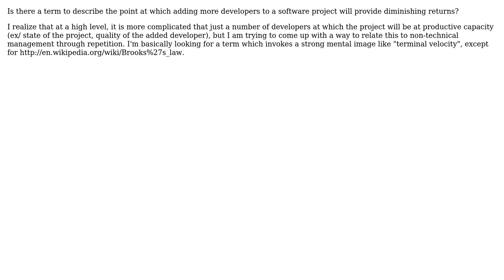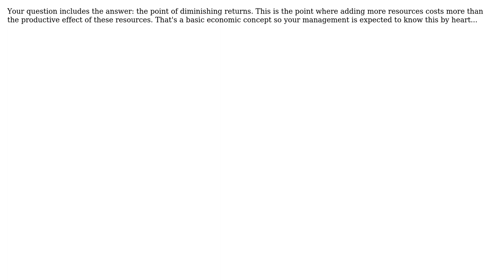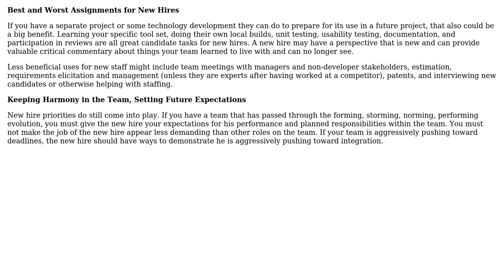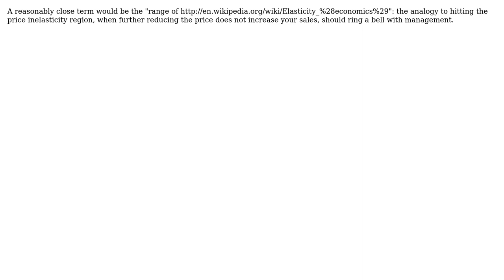Diminishing Returns on Additional Developers (5 Solutions!!)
Diminishing Returns on Additional Developers

With thanks & praise to God, and with thanks to the many people who have made this project possible! | Content (except music & images) licensed under CC BY-SA | Music | Images & others | With thanks to user smp7d user Sergey Kalinichenko user NoChance user miraculixx user DeveloperDon user comingstorm and the Stack Exchange Network Trademarks are property of their respective owners. You are responsible for your own actions.